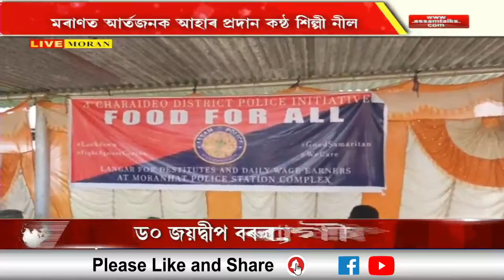মৰাণত আৰ্তজনক আহাৰ প্ৰদান কন্ঠ শিল্পী নীল আকাশ, কুসুম কৈলাশৰ